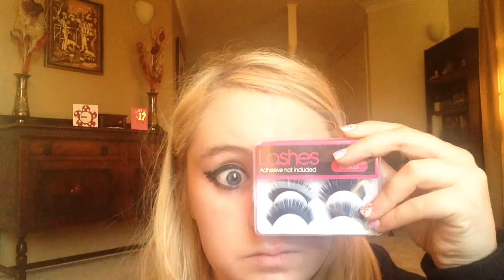Doll Makeup Tutorial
Big eye makeup / doll makeup, I hope you guys enjoy this video and thank you guys for 120 subs and comment down below what questions you want me to answer in my next video Q&A video and thank you guys for watching! :)